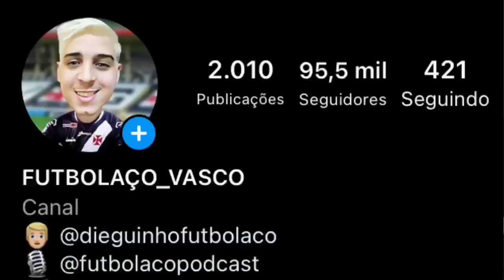QUENTÍSSIMO : 5 NOVIDADES NO TIME | NOVIDADES SPORT X VASCO | SECADOR LIGADO | VAGNER LOVE CARRASCO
BET7K:Você ganhou R$1.200 de bônus